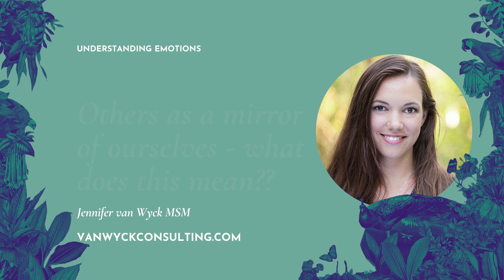Others as a mirror of ourselves - what does that mean?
In this video, I discuss the concept of others as a mirror of ourselves. I explore four different interpretations of this idea and how it relates to our lives.
Through examples and explanations, I highlight the role of beliefs, control over our responses, uncovering unconscious judgments, and the interconnectedness of humanity.

Healing ourselves contributes to the collective consciousness and fosters a more loving world. Drawing on my expertise in psychology, I share some  practical exercises and advice for self-reflection and personal transformation.

“THE GOOD THING ABOUT MORTAR SHELLS: CHOOSING LOVE OVER FEAR”

Jennifer